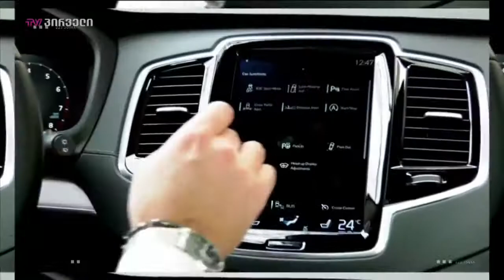ინვტ ჯგუფი გადაცემაში BMGDRIVE